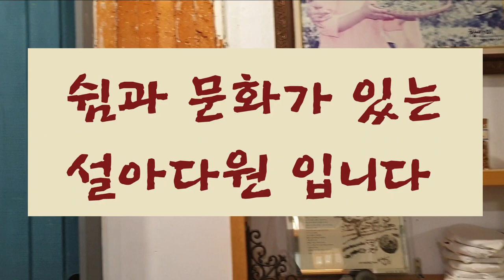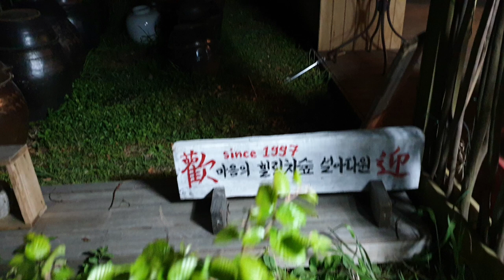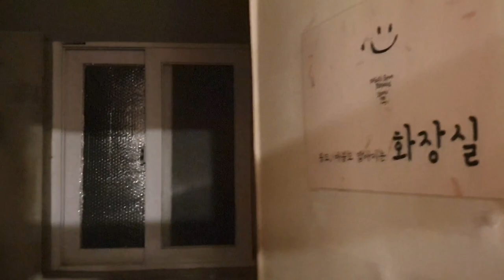여기서 하룻밤#설아다원#1#이색숙소 한옥고택 녹차밭 힐링명소 Tea Field Healing Spot Seoladawon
땅끝 마을 해남에서 유기농 녹차를 재배하시는 부부가 운영하는 곳~
좋은 숙소를 구하기 위한 분들에게 도움이 되길 바라며 ^^;
2편에서는 녹차밭 아침풍경과 일출을 담았습니다.